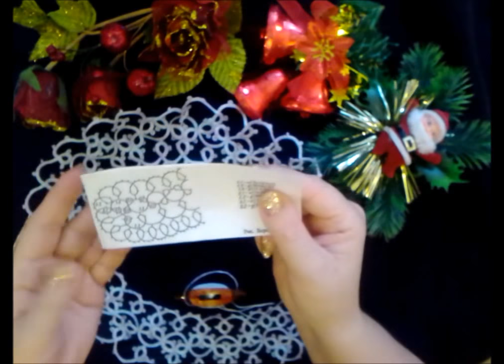ФРИВОЛИТЕ. Как я вяжу кружево.TATTING.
Всем привет!
В этом видео я показываю, как вяжу кружево в технике фриволите. Это не обучающее видео, в нём я просто показываю, как у меня получается кружевной воротник.
Кто впервые увидел эту технику вязания и захотел её освоить, следите за выходом новых видео на моём канале. Планирую открыть новую рубрику "Уроки фриволите".

Hello!
In this video I show you how to knit lace in the technique of tatting. This is not a tutorial video in it I simply show how I lace collar.
Plan to open a new section called "Lessons in tatting".